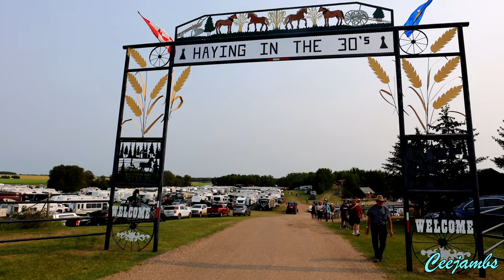Haying in the 30's (Part 1) HIGHLIGHTS